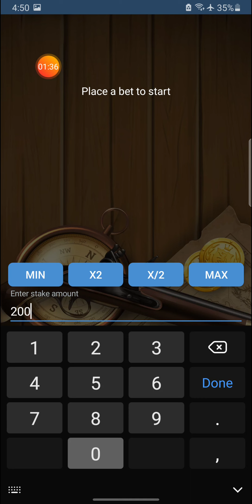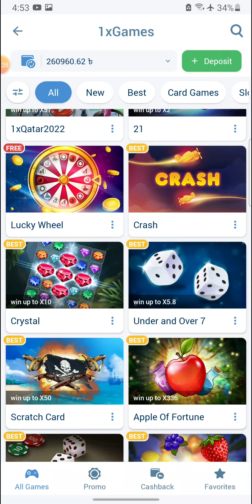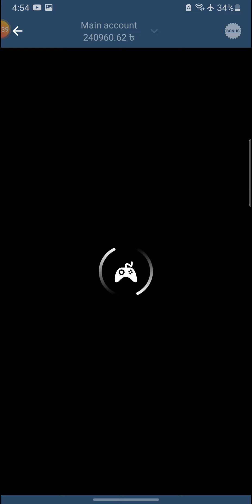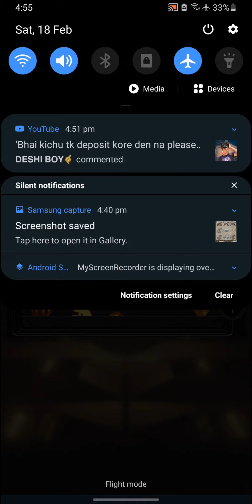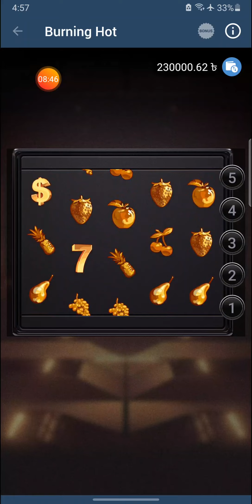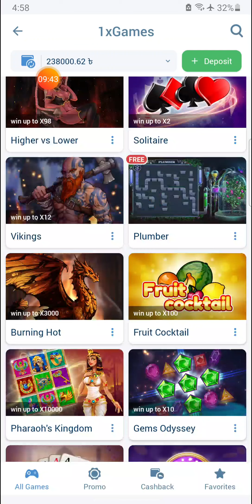Burning hot 1xbet#linebet Scratch Card 1xbet 🤑🤑🤑🤑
Promo...JACKPOTG

Amr ai promo diya registration korban

200% Bonus Fast Deposit

please Like And Subscrib Thanks 😊